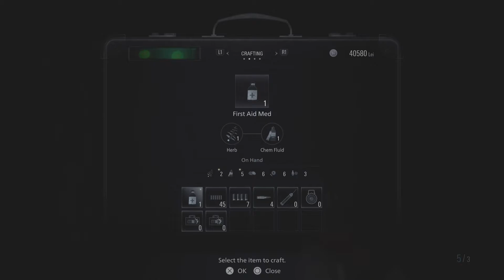Resident Evil Village: Collecting Loot & The Magnum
We are playing this on hardcore to get the true experience of a survival horror game!!!